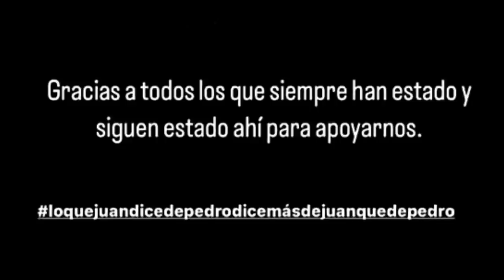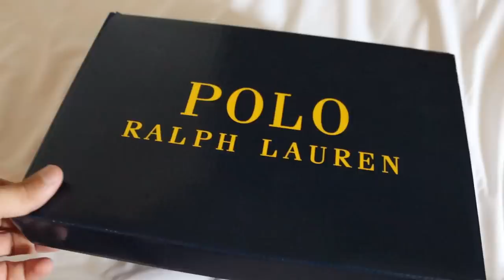la REACCIÓN de los YOUTUBERS al VER a PADRE ZORRO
La reacción de Bazman science, Julian fitkraft, Miguel Iniesta, Mistermarkinos, Madelman y muchos más al ver a Pico de oro.

Padre zorro fue invitado al golden fest, la fiesta de inauguración del gimnasio Icon.

Un evento donde se reunieron muchos culturistas del panorama fitness.